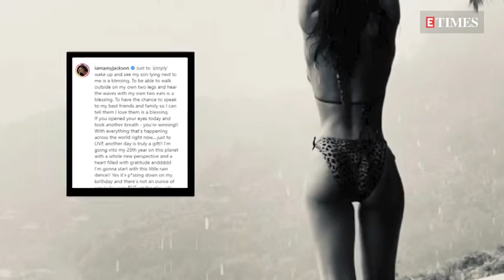Netizens say Taapsee Pannu's 'Thappad' poster is copy of Mexican film ‘After Lucia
The trailer of Taapsee Pannu's much-awaited film 'Thappad' has dropped online. While it got fans excited, some on social media pointed out that film’s poster shares a striking similarity with the 2012 Mexican film ‘After Lucia’. Both posters feature a close-up shot of the lead actress captured in motion, presumably after being slapped. On the other hand, as Bollywood beauty Amrita Arora turned 42 recently, the diva rang in her special day with a grand party at her Mumbai residence. The guest list included birthday girl's sister and BFFs Malaika, Kareena, Karisma along with Arjun Kapoor, Sanjay Kapoor and others. Pictures from the party went viral in no time and Malaika's boyfriend Arjun Kapoor also shared an adorable photo with his 'Ki & Ka' co-star Kareena Kapoor and captioned it as, 'Blow a Kiss, Fire a gun Bebo's always got Me to Lean On'. Watch the video for more from entertainment world.
source: Times of India.